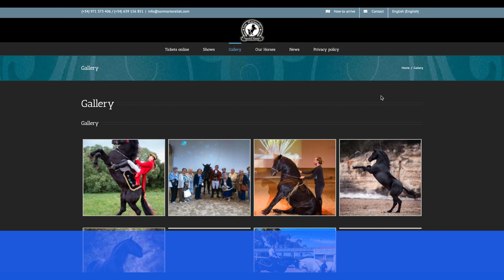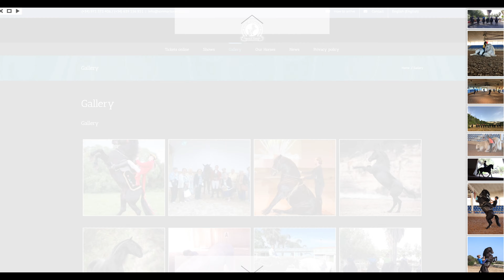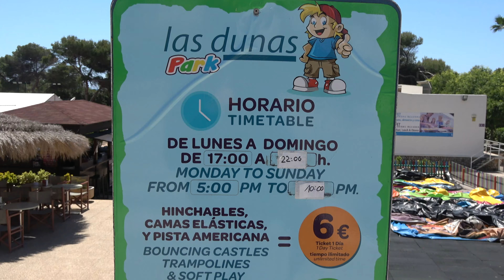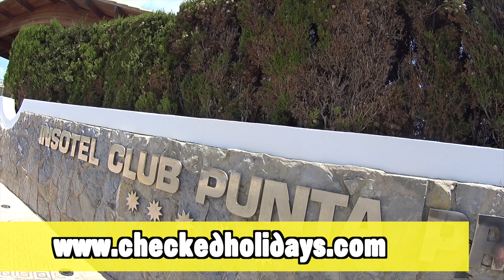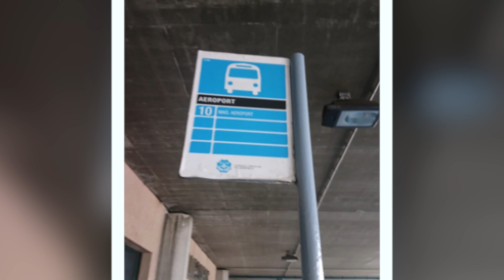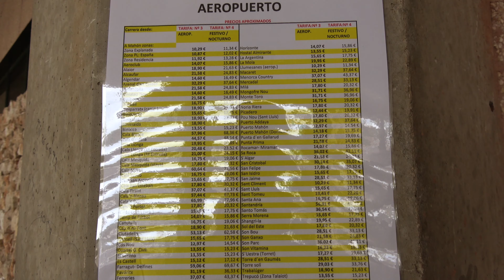SANTO TOMAS Menorca holiday guide and tips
A complete Santo Tomas in Menorca holiday guide with lots of tips about beaches, weather, when to go, restaurants, how to get there and much more.